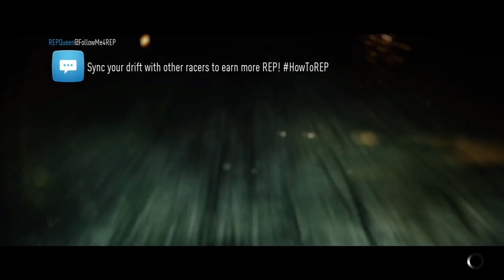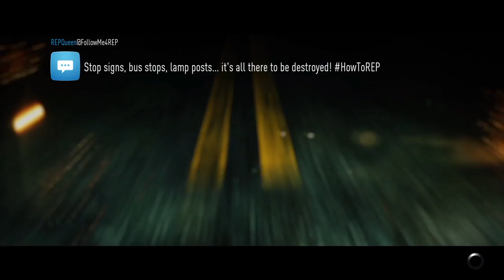Need for Speed the best drift